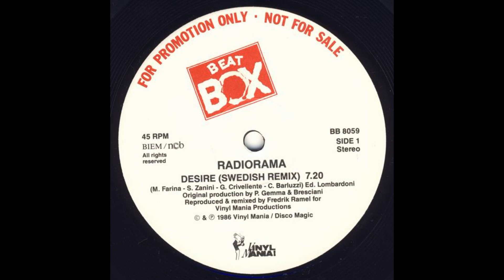Radiorama - Desire (Swedish Remix) [24Bit Re-Mastering from Vinyl]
Label: Beat Box – BB 8059
Country: Sweden
Released: 1986
Genre: Italo-Disco
Producer [Reproducer], Remix – Fredrik Ramel
Producer [Original Production] – Bresciani, P. Gemma
Written-By – C. Barluzzi, G. Crivellente, M. Farina, S. Zanini